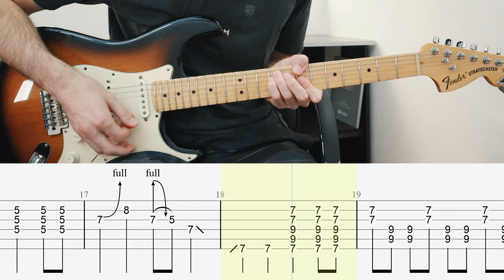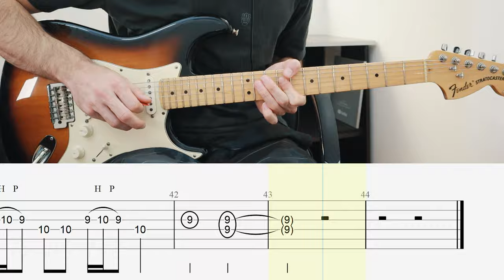John Frusciante - Bedroom lick (Guitar lesson with TAB)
A guitar lesson with on screen tabs for the Bedroom lick by John Frusciante.
Which tab do you like better? The black one or the white one?

0:00 Video intro
0:03 Standard tab
1:01 Variation
1:45 Guitar pro tab
2:33 Variation